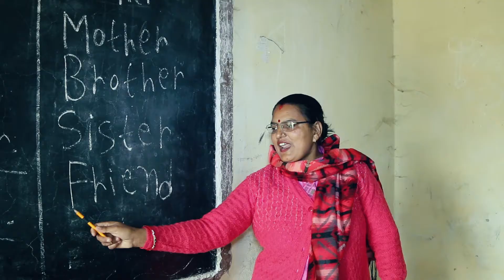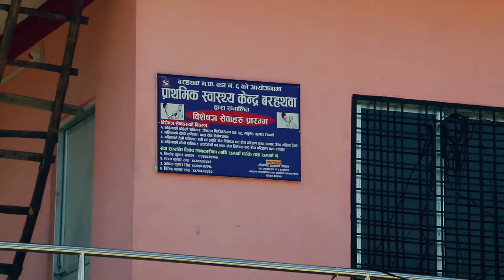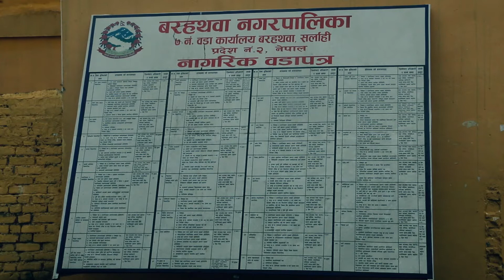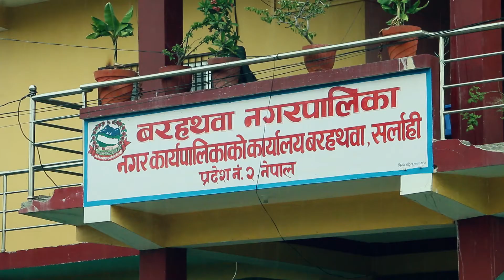Barahathawa Municipality Profile Documentary